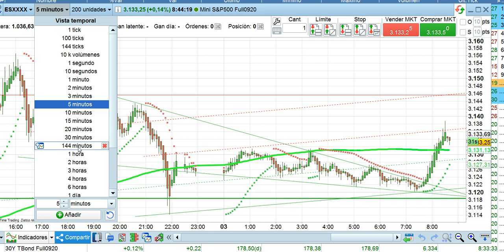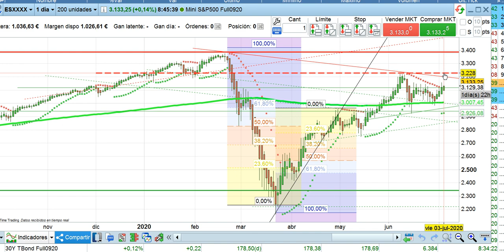Apertura bolsas y situación economía 3 7 2020 serenitymarkets